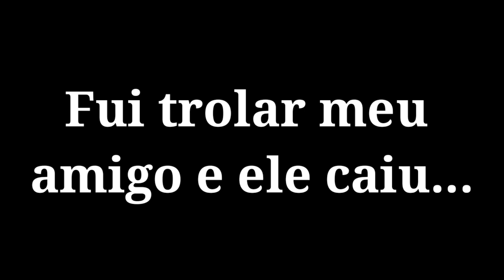ELA CHEGOU🚀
BIKE: XT BRANCA E AZUL-Tiger azul
CIDADE: BATAGUASSU-MS
BRASIL